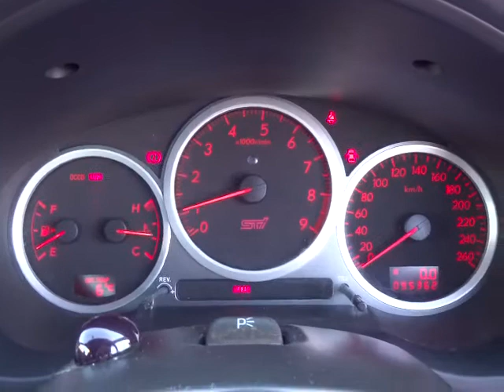スバル インプレッサ WRX STI エンジン音 (A301)